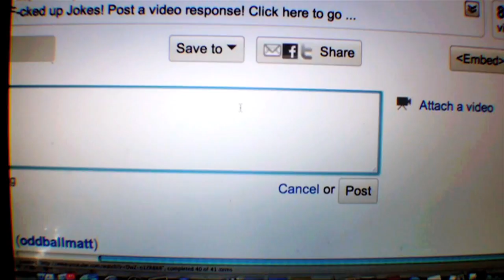Oddballmatt's Biggest Fear!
SUBMIT YOUR VIDEO RESPONSE NOW!!! YOU WILL ALL BE IN MY NEXT VIDEO SAYING IT!